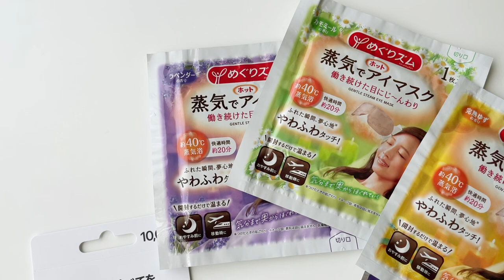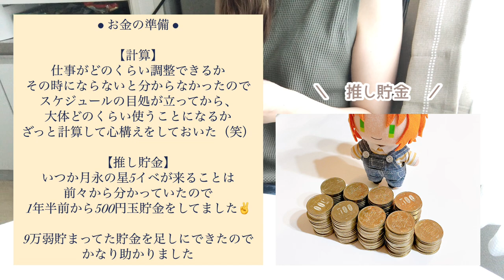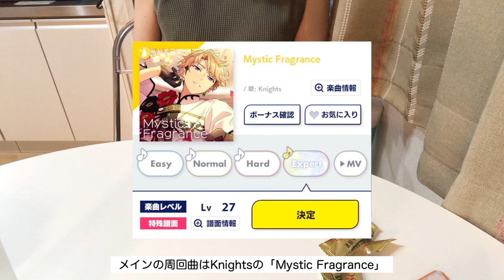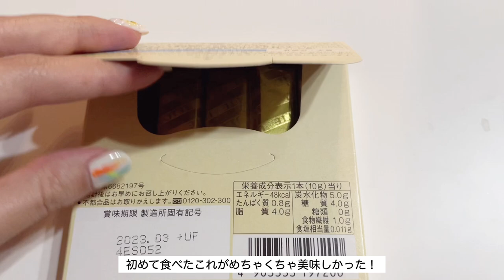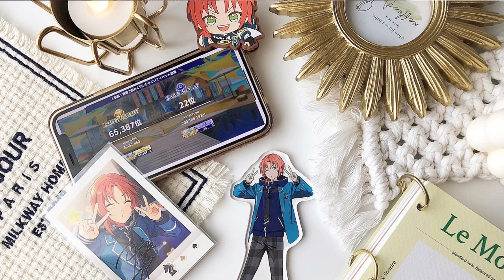【あんスタ】初の2億ポイント達成！アラサーKnightsPの９日間〻課金額は？【イベント】